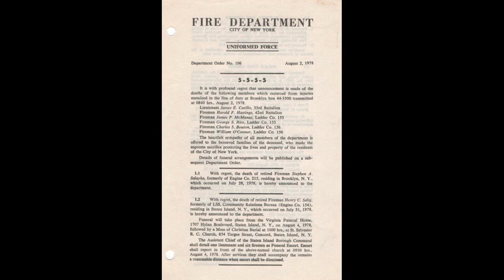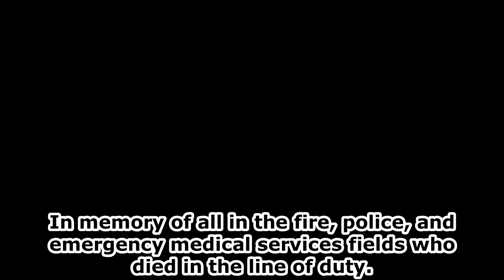Emergency Services Disasters: Waldbaum's Supermarket Fire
The Waldbaum's Supermarket Fire was a major American fire on 2 August 1978 in Sheepshead Bay, Brooklyn, New York that killed six FDNY firefighters. The store at 2892 Ocean Avenue was undergoing extensive renovations, but was open for customers when the fire broke out.

Emergency Services Disasters, inspired by Allec Joshua Ibay's Air Disasters series on YouTube, takes a look at the fires, the shootings, the rescues, the line-of-duty-deaths, and other incidents that shaped the fire service, the police service, and the ambulance service across the whole world. This series is not for the faint of heart, as it contains depictions of death and injury.

The Only Light Is Gone by Dalo Vian